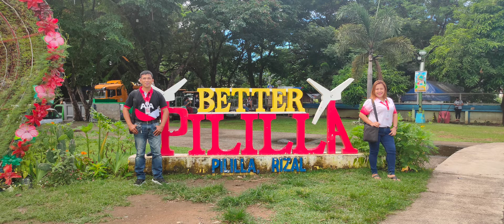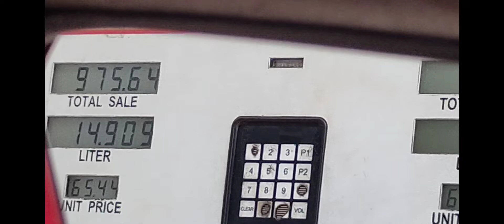PILILLIA RIZAL FIESTA 2022